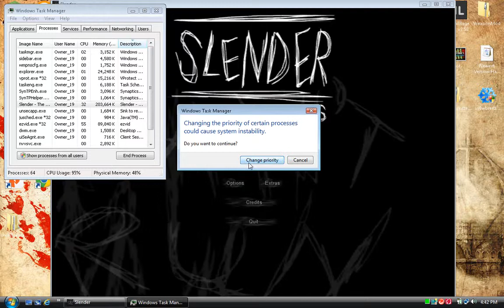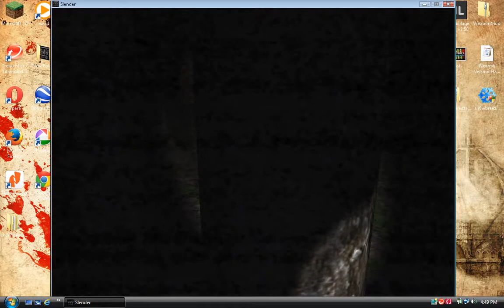MY LITTLE SISTER PLAYS SLENDER! RAGE QUIT!